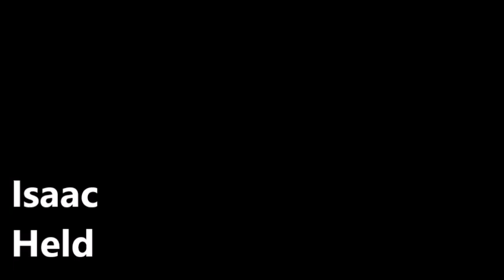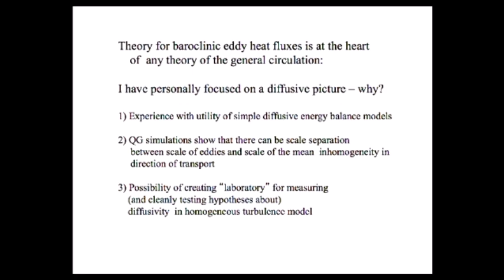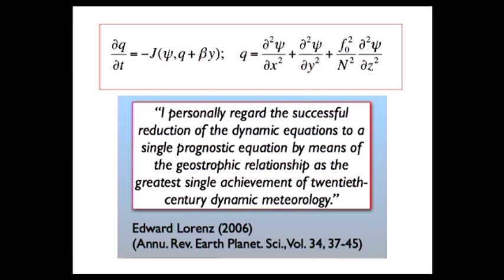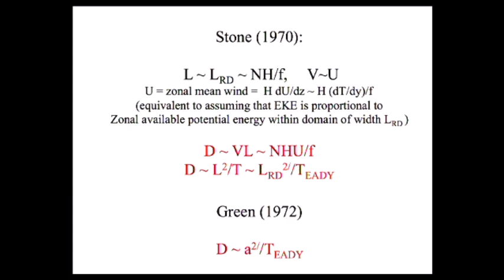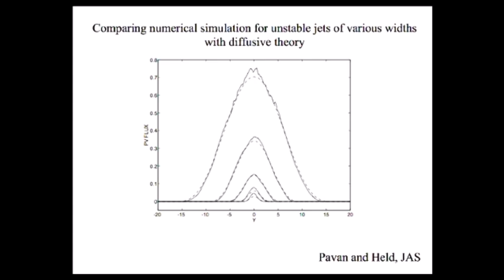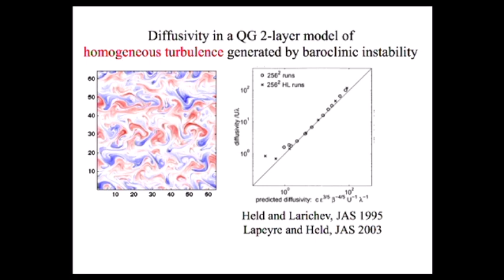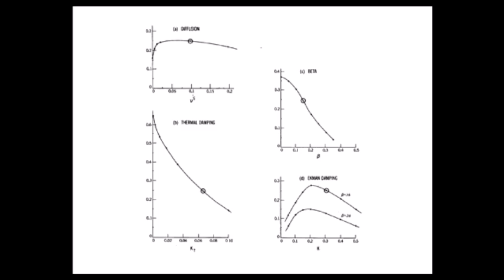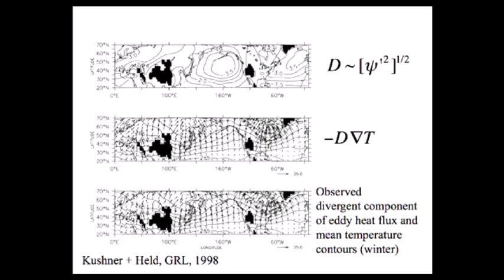SoMAS / ITPA - Theories for the Poleward Heat Flux in the Atmosphere: History and Current Status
Isaac Held, the 2017 Rober Cess Distinguished Lecturer, from the Geophysical Fluid Dynamics Laboratory (GFDL) at Princeton University speaks to SoMAS on Wednesday April 19, 2017.

TOPIC:  "Theories for the Poleward Heat Flux in the Atmosphere: History and Current Status"

Abstract: The equator-to-pole temperature gradient on Earth is in large part controlled by the heat transport due to transient eddies in midlatitudes -- the same eddies responsible for highs and lows familiar from weather maps.  I will discuss a class of theories for the magnitude of this eddy heat flux that rely on a picture of the flux as turbulent diffusion, with a diffusivity that can be understood, in turn, by understanding how eddy length and time scales are controlled. I will focus in particular on the evolution of our understanding of eddy length scales -- from the idea, originating in linear theory, that this length scale is proportional to the radius of deformation, to theories that point to the centrality of the Rhines scale, in which the eddy length scale is tightly coupled to the the eddy kinetic energy.  The role of idealized atmospheric models in this evolution will be emphasized.